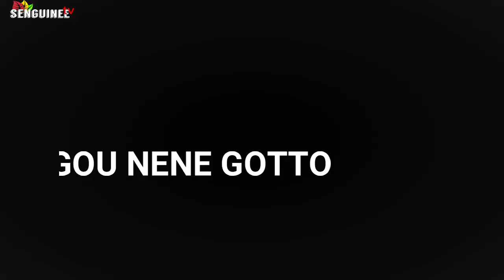theatre peulh Hakoudhé néné gotto 1 épisode - 2021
anata officiel,aabdoulbinettediallo,mgd le petit guineen, diallo vest,nene hadja,hadja ousmane sowdastv.les chasseurs.labhal comédie lc 224.tall le comédien. thierno thioppien vacance .ciné Afrique. néné hadja. cinéma guinée plus.mgd petit guineen. oks officieltv. nata welto.Martaba production.THIERNO THIOPPI EN VACANCE. anata officiel. Kenzo Barry.Bprod guinée .LONGUE VIE LE COMÉDIEN. ALVINE SOW M'BALDE. AMA CHAMPION. DJO OUMOU RECORD OFFICIEL. HOULATA LE CHOCOPENIEN. Baobab tv.Africaprod cinéma. Cella findai diallo. Thahison acteur officiel. Diallo vest. Néné hadja. Safiatou officiel. Africa Mandingue.Guinée Vidéo Films tv.theatre GUineen TV.POTHIOL À WARIII.koto diawo bachir